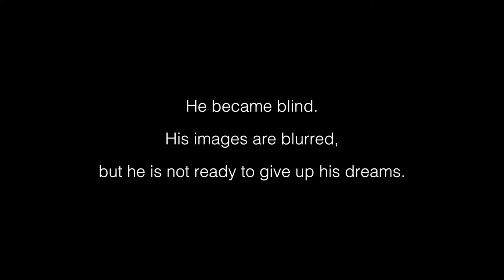B.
B is an inspiring short film which is made for the Ability Fest 2014.
Our experimental shortfilm 'B' won the first prize in 'Terribly Tiny Shortfilm' competition conducted as part of the All Kerala Literary and Cultural Fest ‪#‎Chrysalis‬'16.
at Bharata Matha College, Thrikkakara.